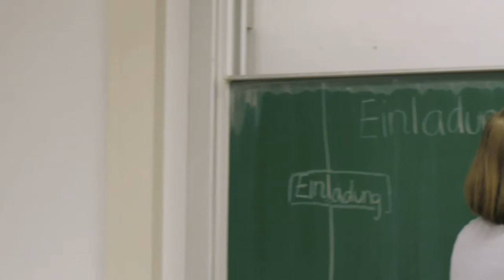BSR-Ausbildung: Duales Studium Informatik, B.Sc.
Hallo, ich heiße Christian und lasse mich zum Informatiker ausbilden. An der Uni. Und bei der BSR.

Wenn Du mehr über das Duale Studium Informatik erfahren möchtest oder über einen der anderen Ausbildungs- und Studiengänge bei der BSR besuche uns unter